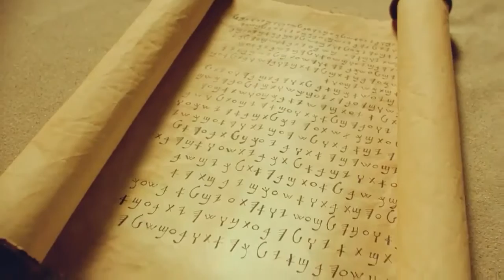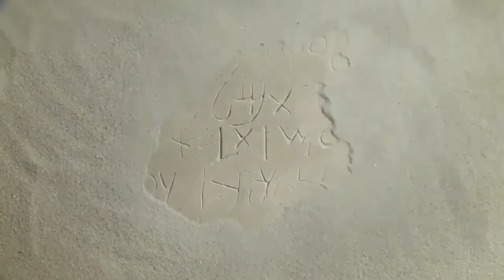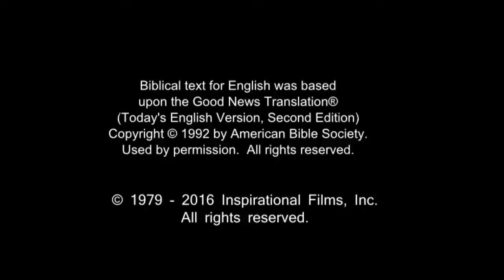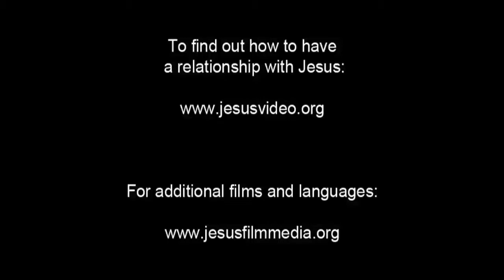English Life Saving Message! Jesus! Jesus! Jesus Save me Now!!! Risen Jesus Saves!!!(59)